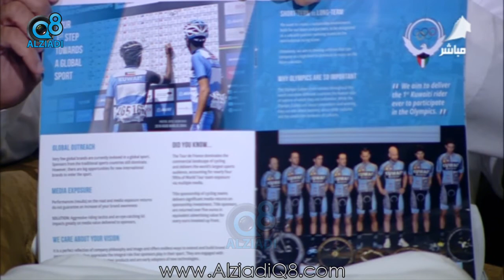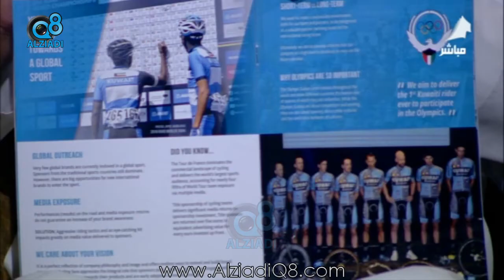لقاء "عثمان المطيري" و "عبدالهادي العجمي" في برنامج (بالكويتي) عن فريق كويت كارتيوشو إي أس